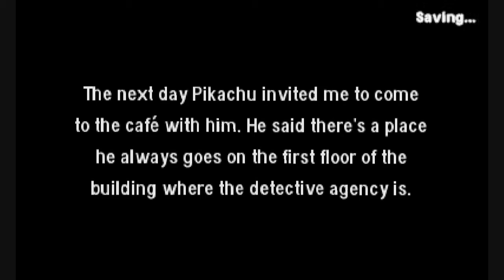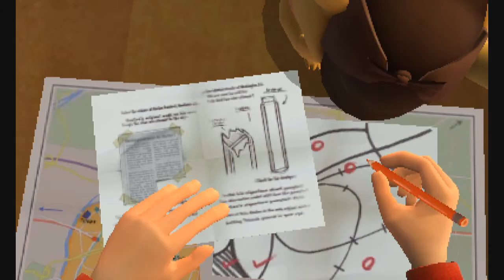Drifting - Detective Pikachu - Part 5